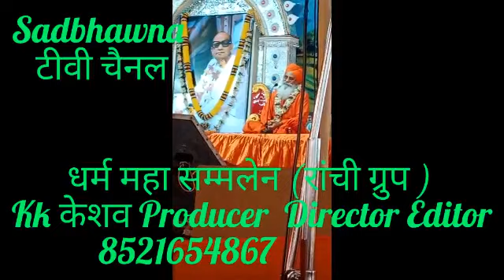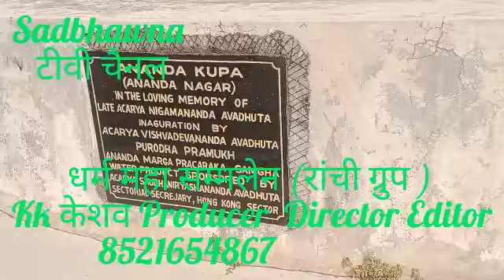June 4, 2022(1)